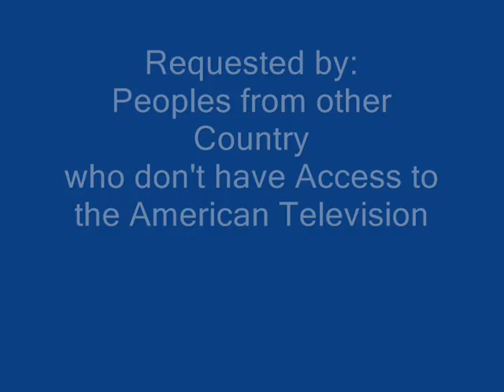American President - Clinton Part 1 in the Arsenio Hall - 1992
American President Clinton part 1 in the Arsenio Hall Show is requested by Peoples from other Country who don't have Access to the American Television